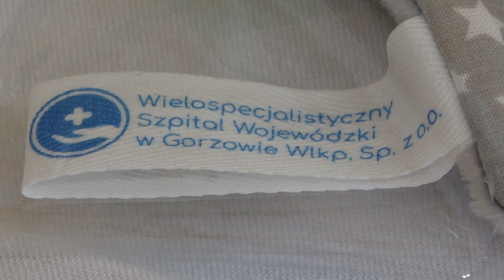Przywitaliśmy pierwszych gorzowian w 2020 roku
Jeden chłopiec i dwie dziewczynki przyszły na świat w pierwszym dniu 2020 r. w Wielospecjalistycznym Szpitalu Wojewódzkim w Gorzowie Wlkp. Przez zarząd gorzowskiej lecznicy dzieci tradycyjnie zostały obdarowane prezentami. To jednak nie jedyna niespodzianka. Dzięki współpracy lecznicy z władzami Gorzowa Wlkp. od stycznia WSZYSTKIE maluszki, które na świat przyszły w gorzowskim szpitalu będą dostawały także maskotki sensoryczne w postaci jednego z symboli Gorzowa -  nosorożycy Stefanii.